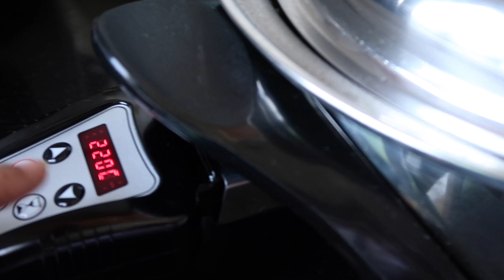Spicy Pork Adobo ala mama LOVE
See you on my next one. Love you all